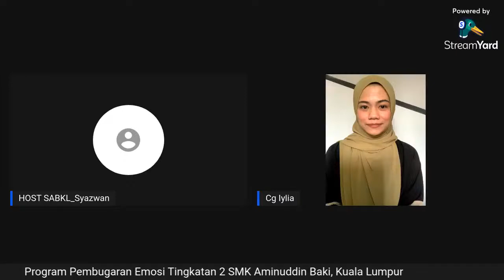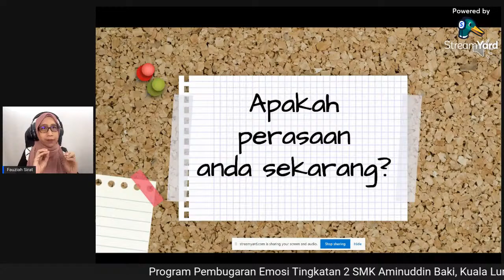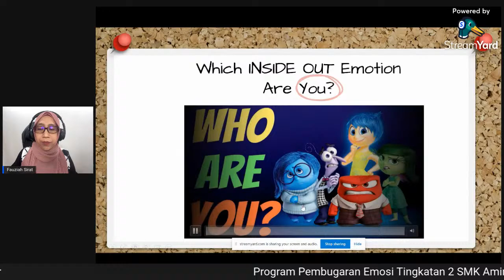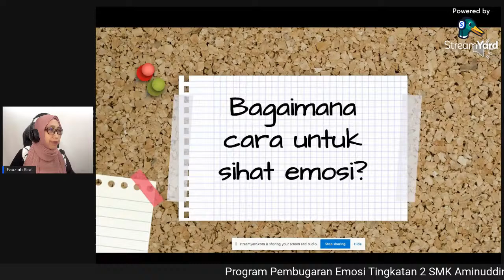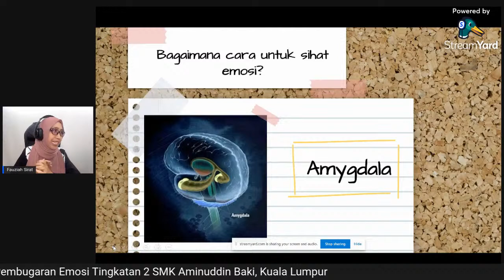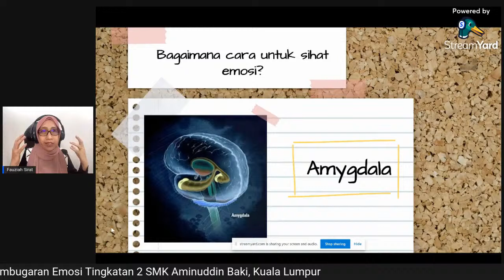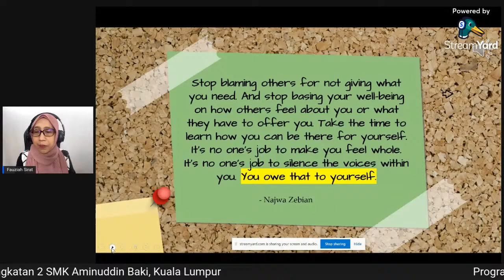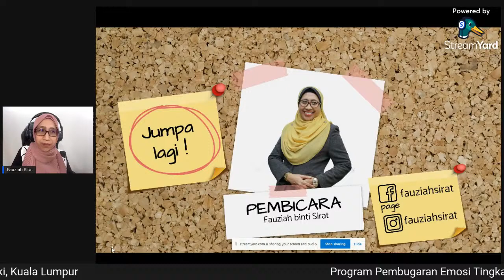PROGRAM PEMBUGARAN EMOSI TINGKATAN 2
26 JUN 2021 (SABTU)
9:00AM - 10:30AM